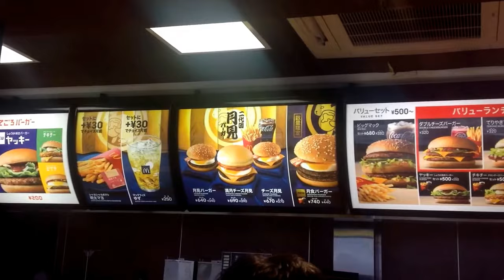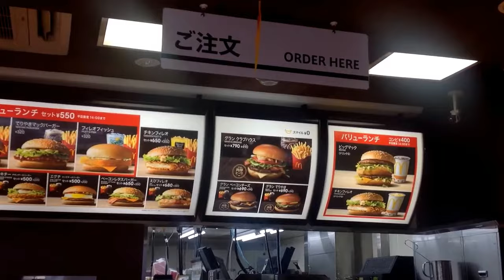McDonalds kills the Quarter Pounder in Japan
McDonald's is not a place i eat at much, but once in a blue moon id like a quarter pounder with cheese. a big hunk of beef that you could experience -- now thats gone. now all u get are super thin its of meat that tease YouTube Capture